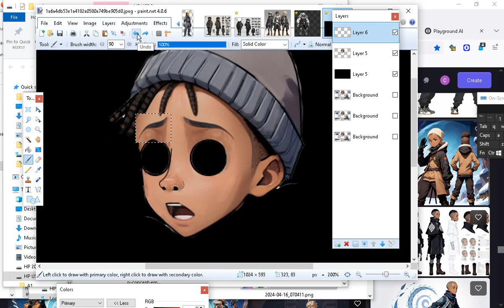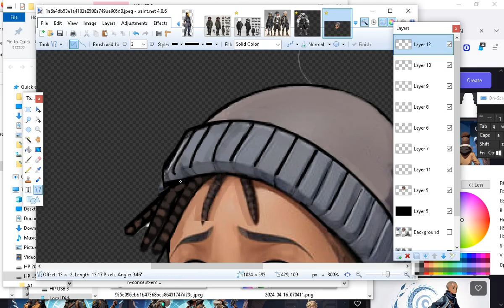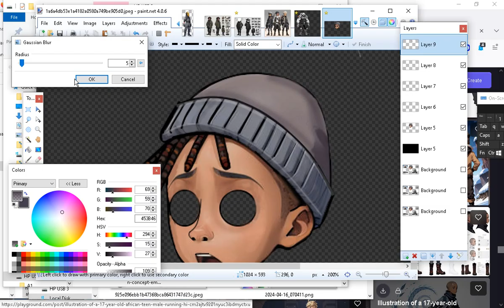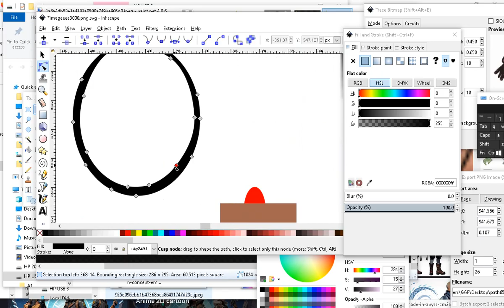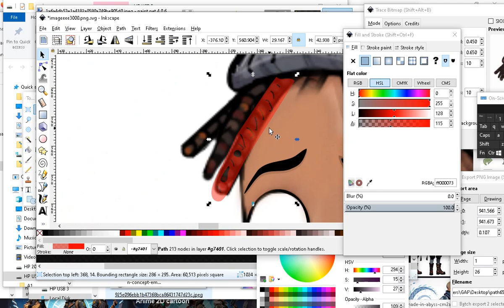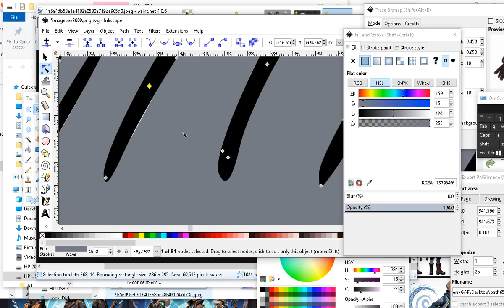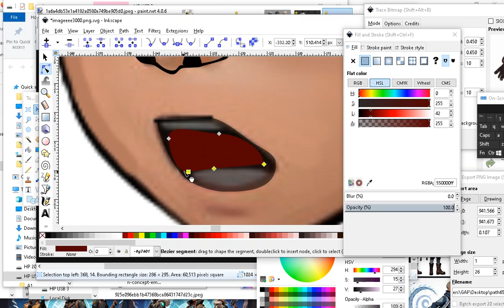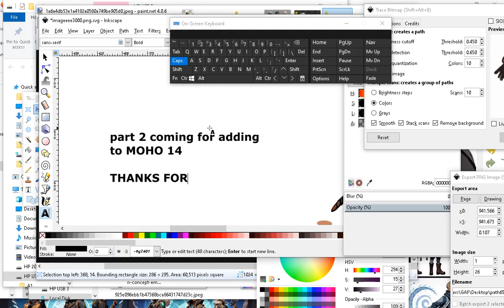MOHO 14 and INKSCAPE - scene creation - part 1 preparation before import into puppet tool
The INKSCAPE program is free - This is a PART 1 of a first animation series , Learn how to import VECTOR's into a MOHO animation , thanks for watching video update link for 10 min preview for all subscribers coming soon